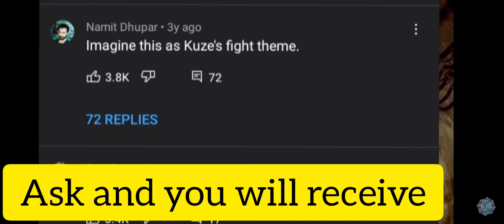Kuze is a cabaret girl?